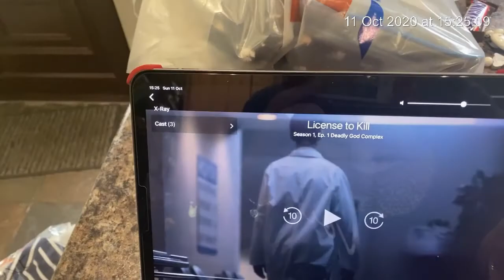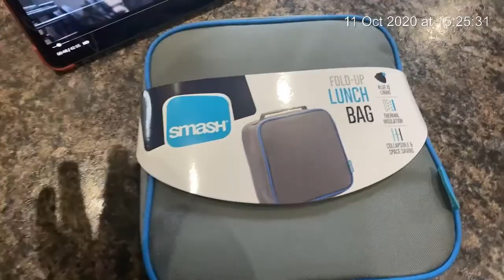VLOG Week 15 - Family Days Out Pumpkin Picking, James Has Found His Voice and New Oven!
We have weekly vlogs and a few sit down videos with more to come. Press the thumbs up if you like it 😍

Family - @psandbabyj
Paul - @paulvmcc
Samantha - @samanthalynnemcc

We are Paul (P), Samantha (S) and baby James (J). We’ve been together since February 2009, got married in July 2017 and had James in April 2020. We vlog our life - home, lifestyle and makeup. This has been something I’ve wanted to do for a while and I’m so happy my family is doing this with me.

Click the link above to get £5 off a £40 order on Iceland